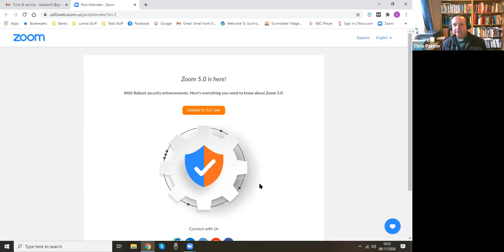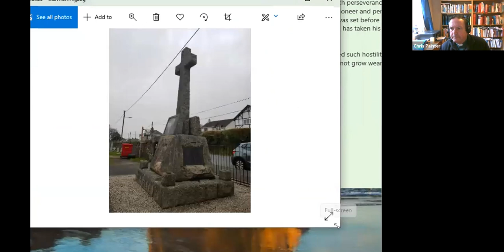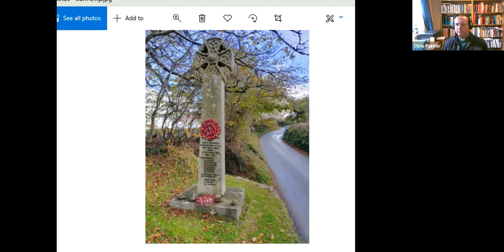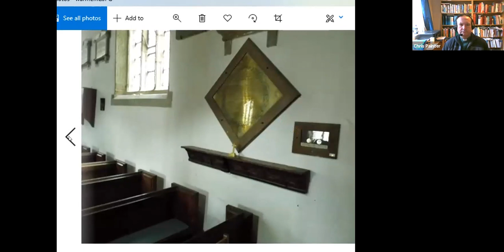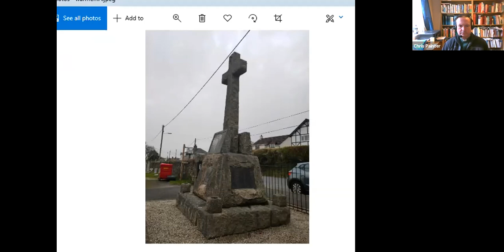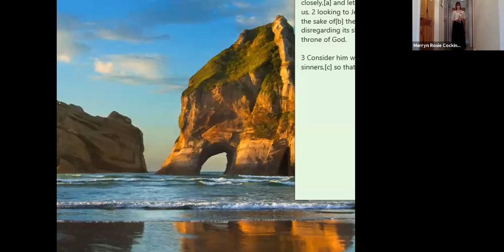Remembrance Sunday 08nov20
An Act of Remembrance.